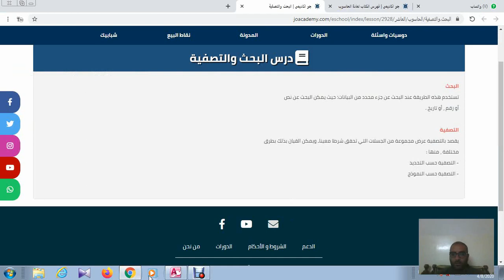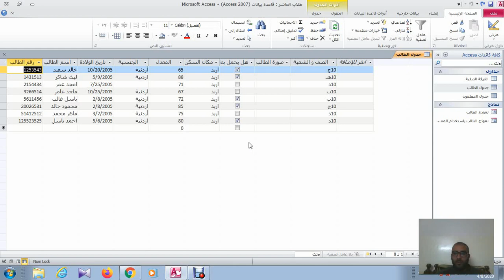قواعد البيانات Access الدرس الثالث